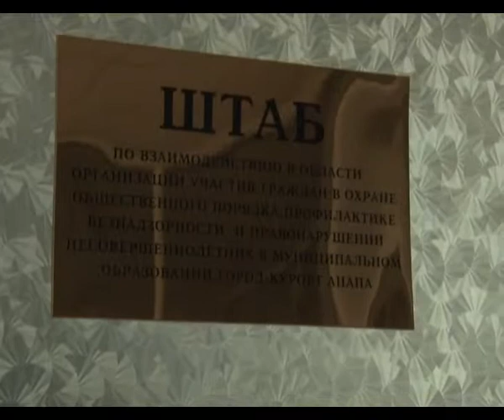Рейд по закону 15.39